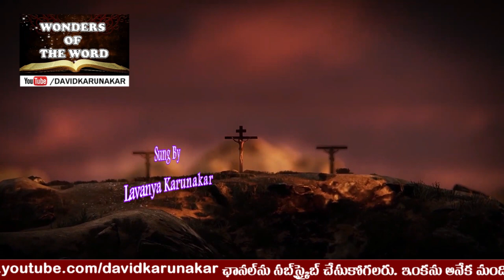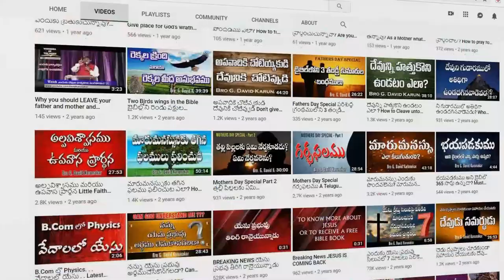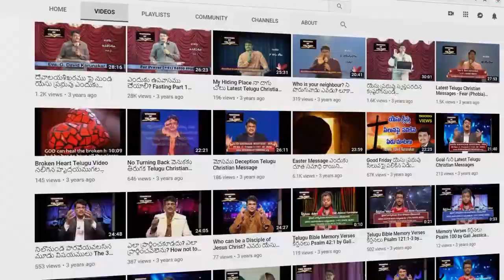చూడుము ఈ క్షణమే కల్వరిని | Good Friday 2021 Telugu Song | Lavanya Karunakar, Tirupati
Special thanks to the writer and composer of this song Rev Dr Peter Singh garu, Vijayawada